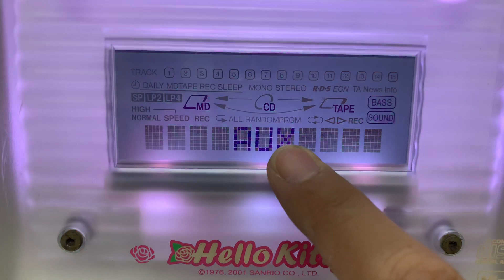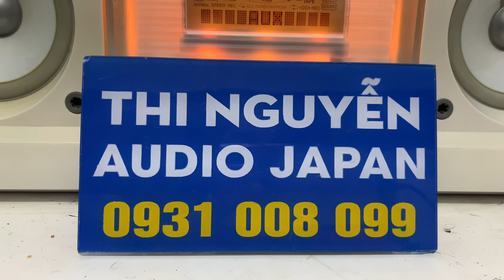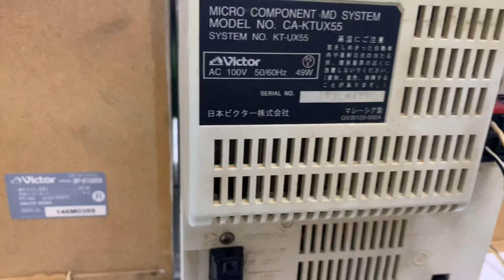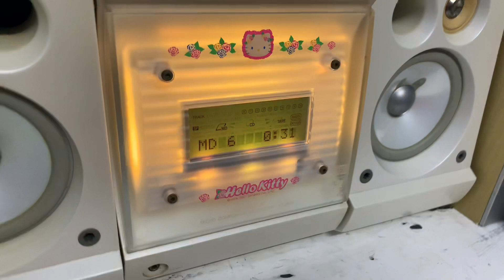Đã bán ,Em xả kho,giá rẻ bất ngờ, ko mua uổng lắm nha, VICTOR 7 MÀU📌(chuyển đủ giúp e☎️0931.008.099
Thanh lí xả kho ,  giá rẻ có một không hai , các anh vui lòng chuyển đủ và thêm giúp em 50.000 phí thùng xốp ạ
. ❌GIÁ BÁN đã bán ❌ CHUYỂN ĐỦ BÊN EM  SHIP HÀNG VUI LÒNG KHÔNG CỌC GIÚP EM Ạ

♻️♻️DÀN mini VICTOR 7 MÀU (UX55 ) - NỘI ĐỊA NHẬT -NGUYÊN BẢN ĐIỆN 110V

👉 Victor 7 màu là 1 bộ dàn giá rẻ, chất âm hay, chất lượng, với thiết kế bắt mắt, bass tốt.
👉 Sử dùng đèn led làm đèn ngủ cực kỳ tiện lợi.
👉CHỨC NĂNG : ( CD lỗi )
📌 MD
📌Fm108Mhz
📌Ngõ AUX kết nối đt , tivi,máy tính.
📌 Công suất Amply 49w , loa 48w / 2 loa

👉 Chiều cao loa 22cm, chiều dàn cả dàn 45cm, sd tốt cho phòng 20m vuông.
📞☎️SĐT NV BÁN HÀNG
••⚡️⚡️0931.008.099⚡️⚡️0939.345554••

mua 1 dàn +50k phí đóng thùng xốp